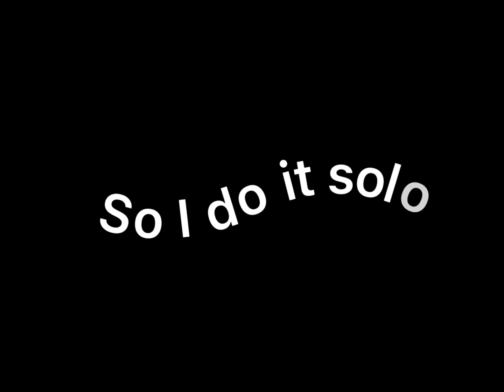The owl house edit solo (clean bandit)